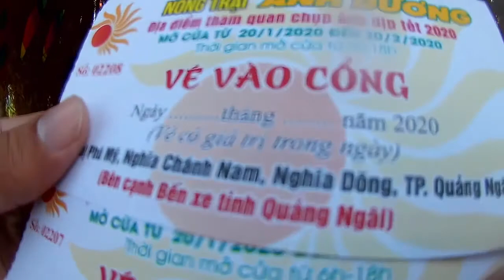Vé Vào Cổng Vườn Hoa Hướng Dương Quảng Ngãi Bao Nhiêu Tiền ???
Ở video hôm nay mình sẽ chia sẻ với các bạn Vé Vào Cổng Vườn Hoa Hướng Dương Quảng Ngãi Bao Nhiêu Tiền ???